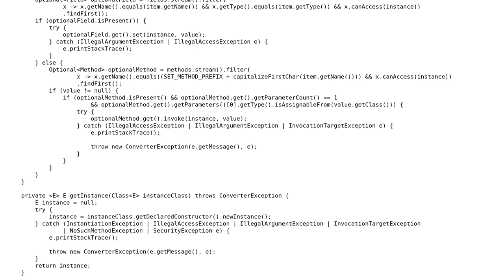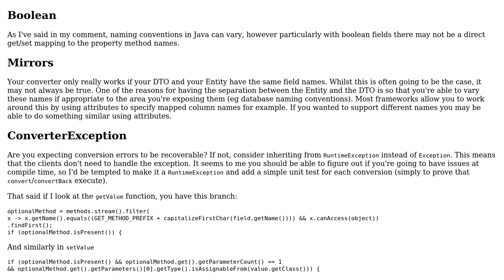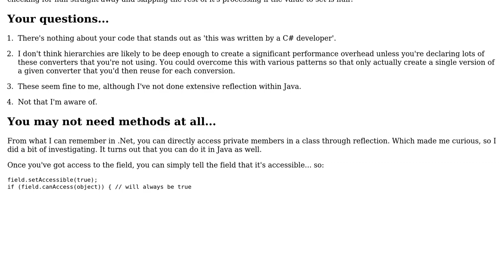Code Review: Generic converter for plain java objects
With thanks & praise to God, and with thanks to the many people who have made this project possible! You are responsible for your own actions.